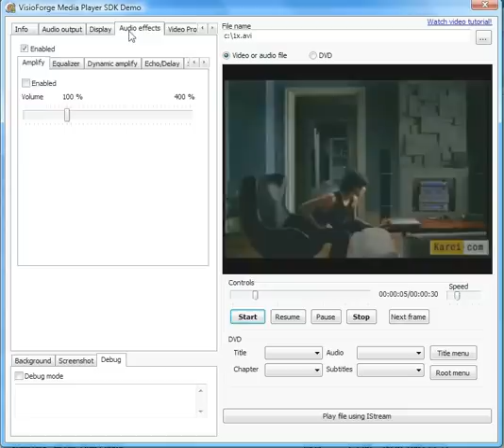Media Player SDK - Video Playback Tutorial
[Please enable CC]

VisioForge Media Player SDK (ActiveX / Delphi / .Net) - Video Playback Tutorial